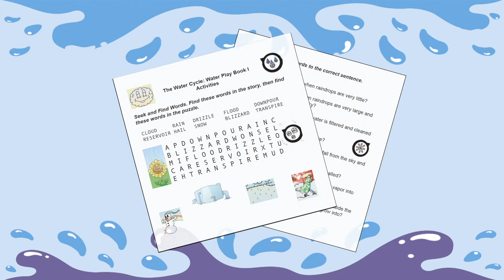THE WATER CYCLE Book Preview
Book preview of "The Water Cycle: Water Play Series, Book 1," written by Mayra Calvani, illustrated by Alexander Morris. Follow the water droplets in their journey from the clouds to the earth and back to the clouds again. Written in a lyrical style, the book takes a new angle on the water cycle by showing the feelings it evokes in people. Suggested age for readers: 4-8. Published by Guardian Angel Publishing.